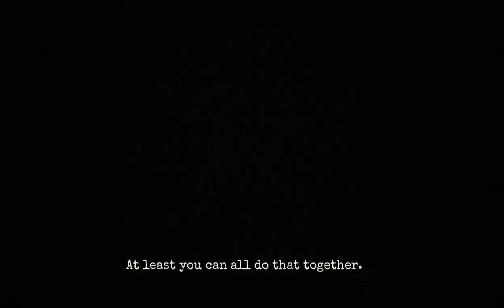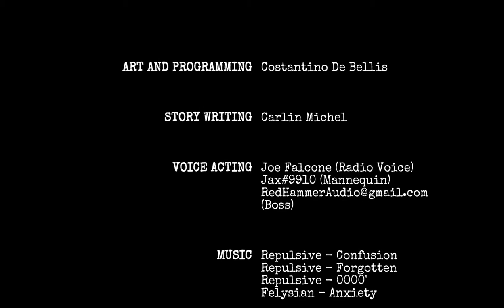A DATE TO KEEP! Real Stories From the Grave: Episode 2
I had no idea what this game was when I found it on itch.io but now that I've played it, I'm really glad I discovered it. I wonder what Episode 1 was all about? I'll have to look into that.